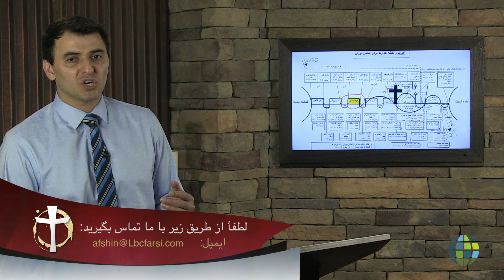دوره دولت (حکومت) انسانی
Michael Germi
The Dispensation of Human Govt
FA-MG-1707-049